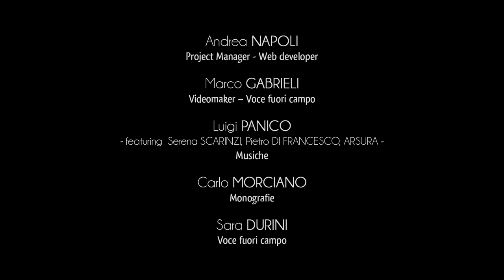Ciudad de Matino - Patrimonio arquitectónico rural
Las campañas de Matino reservan a los visitantes agradables sorpresas.
Un ejemplo es el "Giardino Mimmo", ubicado en el distrito de Pergola, una vez propiedad de los Marqueses del Tufo, señores de la zona.
El portal monumental se enriquece con las decoraciones rústicas y del siglo XVIII.